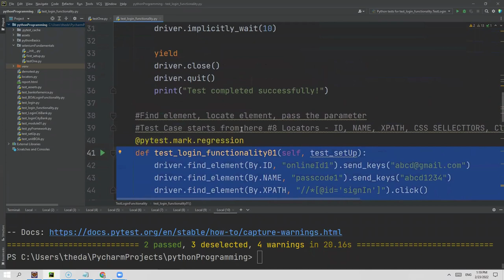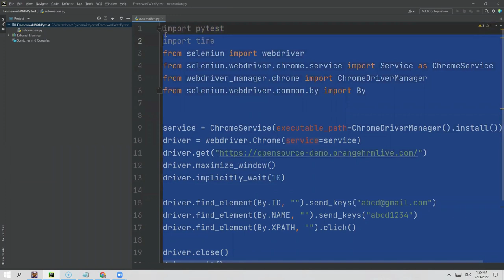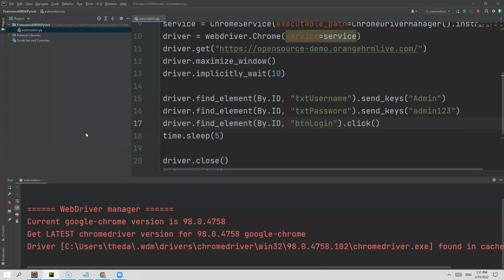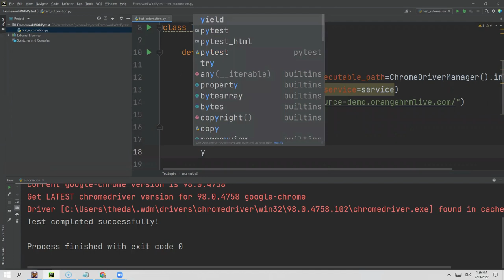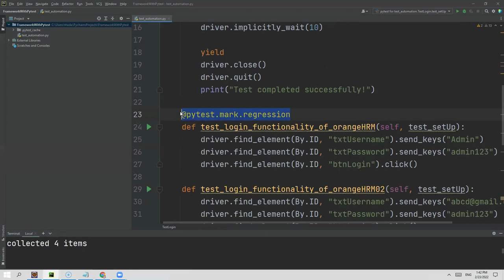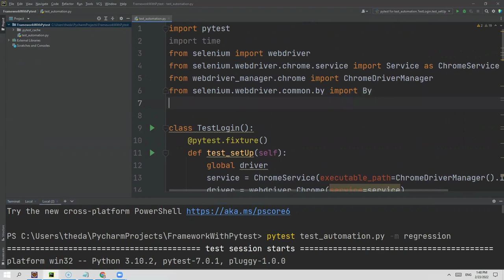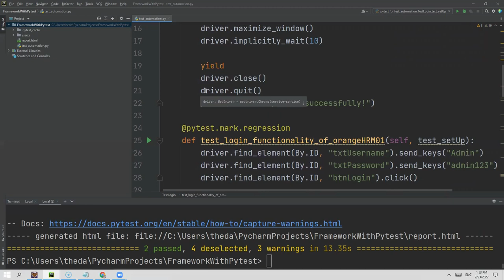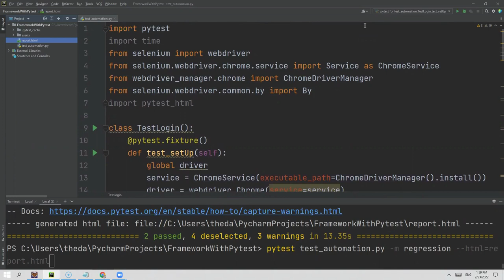PYTEST FRAMEWORK| SELENIUM TUTORIAL IN BANGLA|SELENIUM WEBDRIVER IN BENGALI